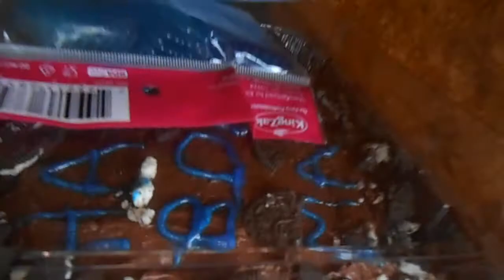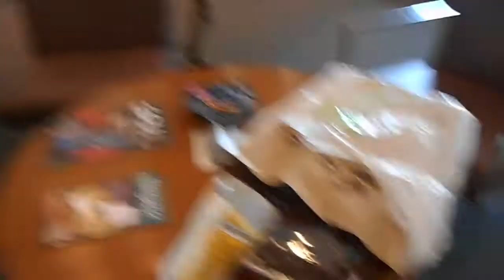"Happy Birthday Masae!" PAX Adventures Days 3 and sad (4/24-25/16)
Masae's surprise is finally revealed! and the rest? well prepare for the sad stuff! :'(

GUUUUUUYYYYYYYSSSSS COMMMMMEEEEE BAAAAAAAACCCCCKKKKKK!

QUICK NOTICE! There is also a FB version, it's the same footage but it's a bit different in more ways than one, if you wanna see that version click the link here!

Twitter! Twitter.com/fetchgames